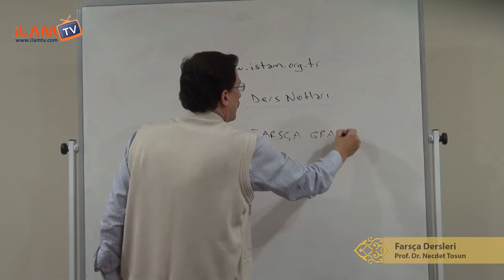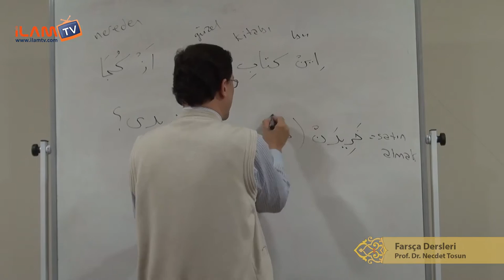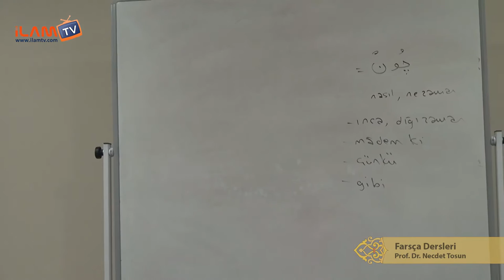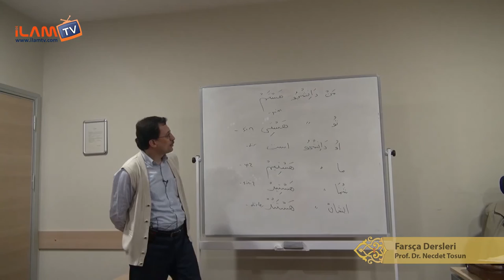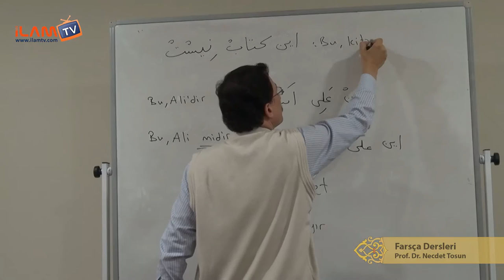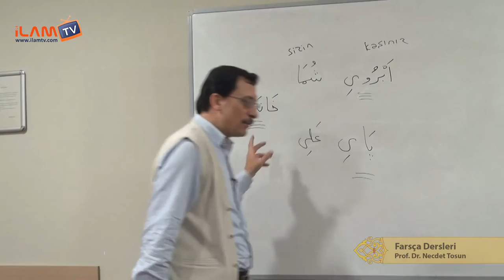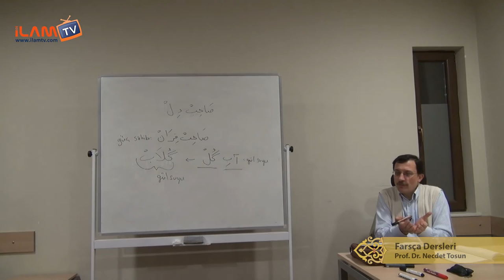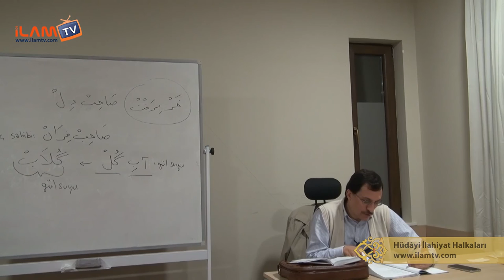Farsça Dersi - 4 (Necdet Tosun)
Prof. Dr. Necdet Tosun İle Farsça Dersleri
Hüdâyi İlahiyat Halkaları